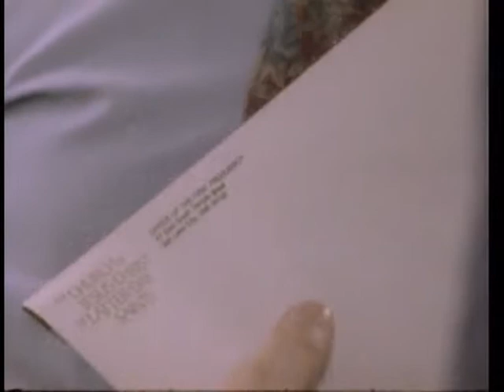Бурханы хуяг дуулга